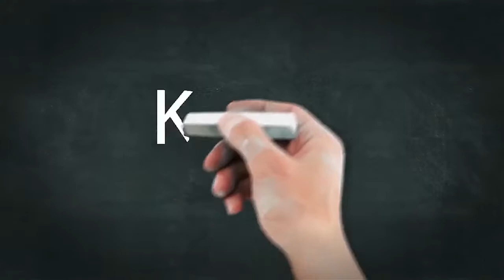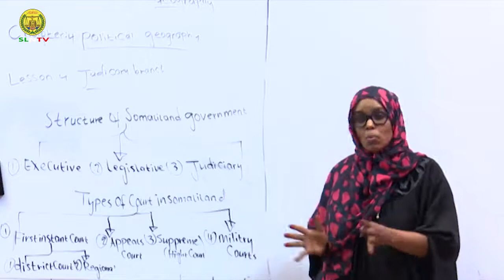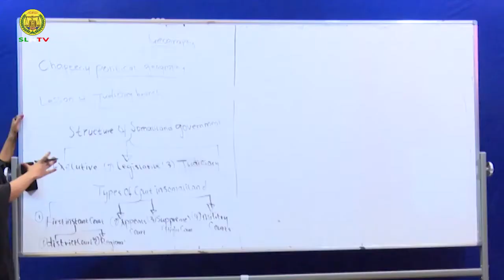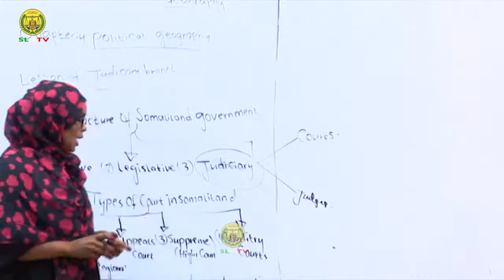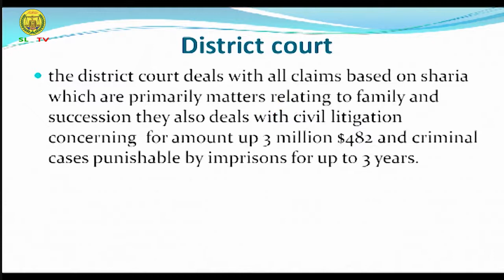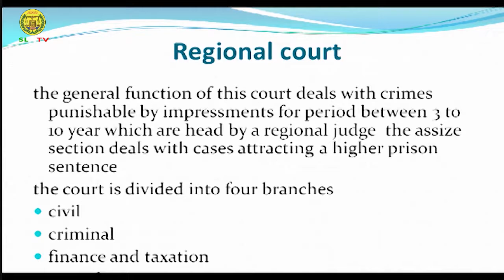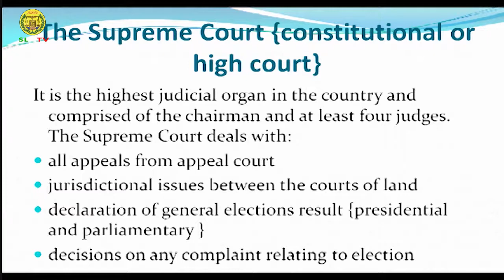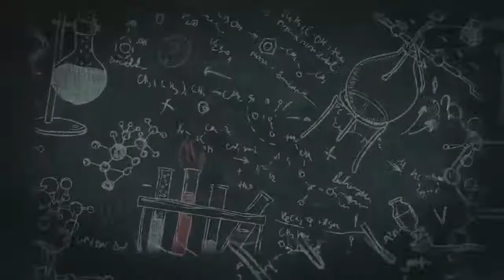Geography, Lesson 10, Chapter 4, Form 4